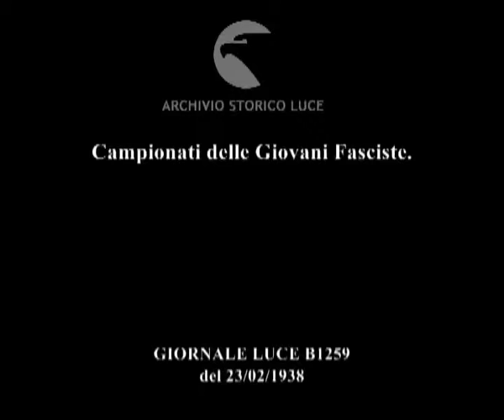Campionati delle Giovani Fasciste.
Descrizione sequenze:veduta panoramica della città di Dobbiaco in Val Pusteria ; fasi della discesa libera valida per i campionati delle Giovani Fasciste sulle nevi di Dobbiaco ; le discesiste impegnate nei vari punti del tracciato ; la zona d'arrivo della gara vinta dalla pistoiese Giovanna Ferrari ; tre concorrenti dopo la gara ;